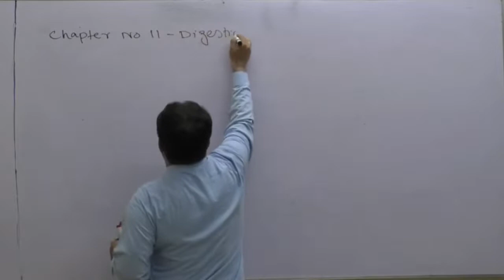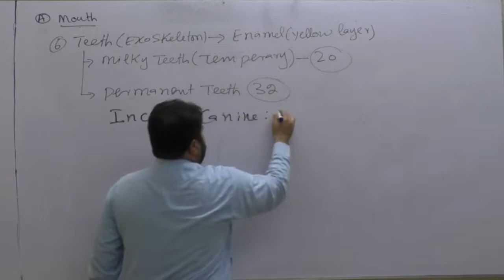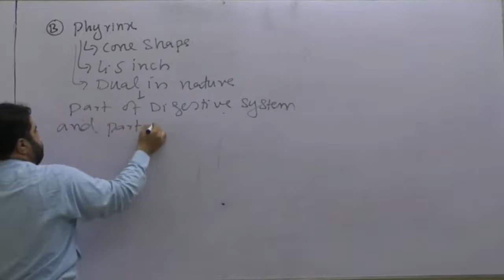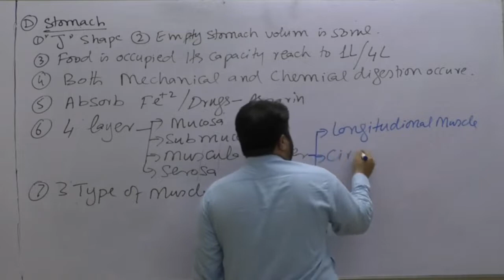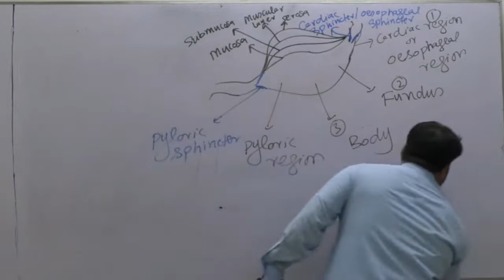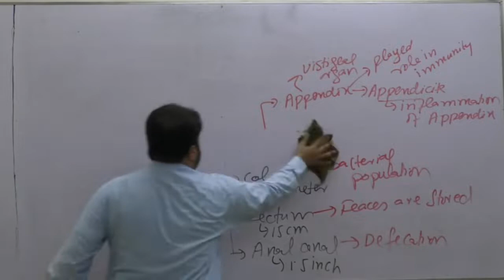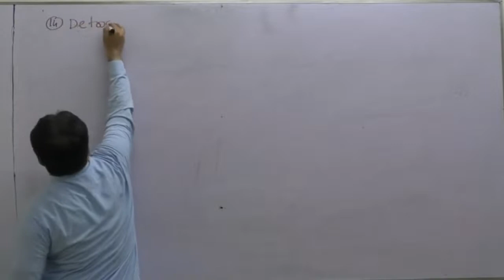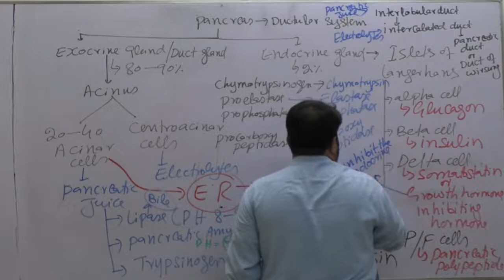Chapter 11 1st Year Lecture 1 Topic Human digestion & Associated Gland Liver and Pancreas